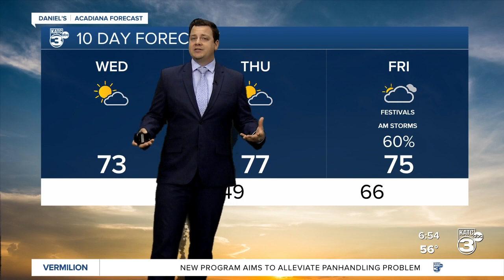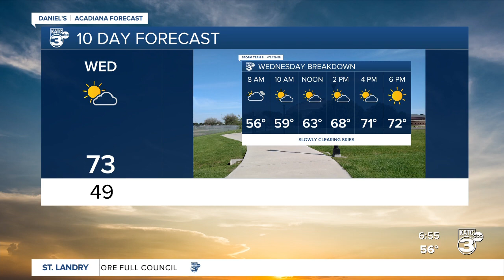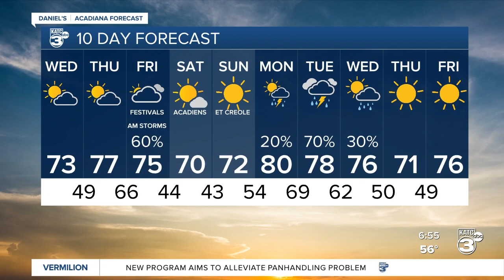Daniel's Wednesday Weathercast 3/16/2022